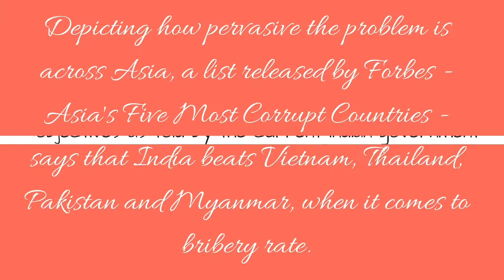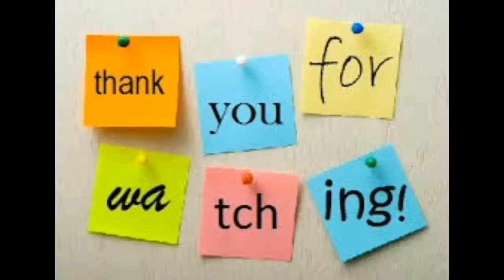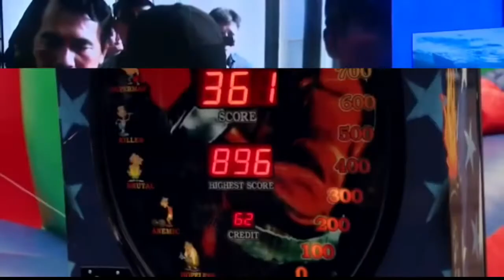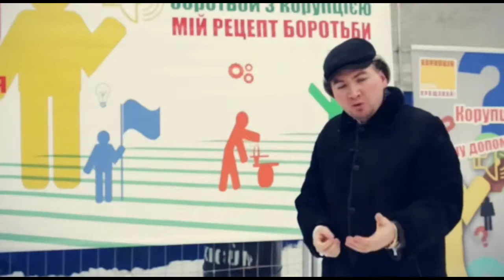UIB ENGLISH VLOG #13 “Anti-Corruption Day”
Hi guys, we’re from Seoul Tteokpokki group, this is our thirteen vlog, and we are using “Broaden Your Horizon With International Experience” as our theme

Member of Seoul Tteokpokki :
Name : Alice
NPM   : 1941269

Name : Tasya
NPM   : 1941283

Name : Renita Millena
NPM   : 1941282